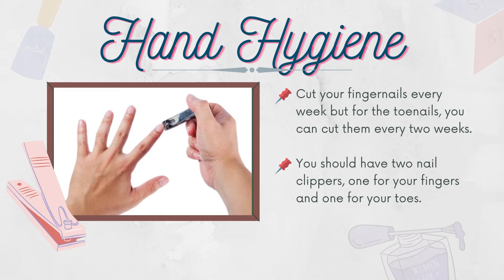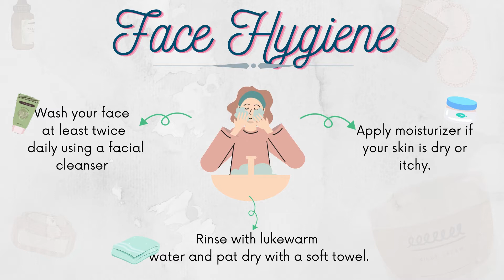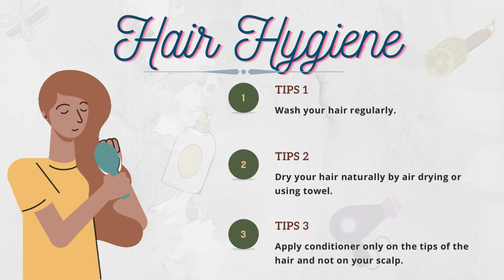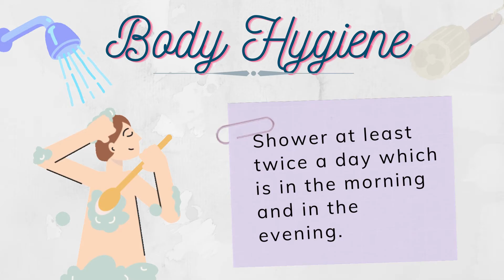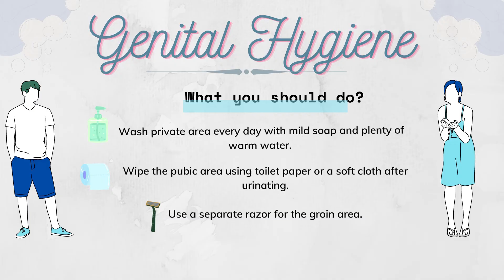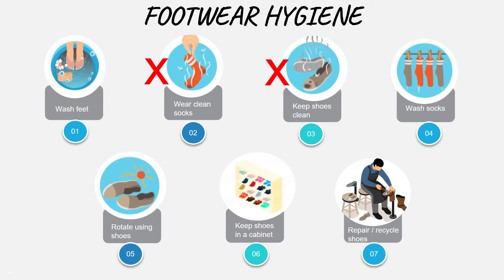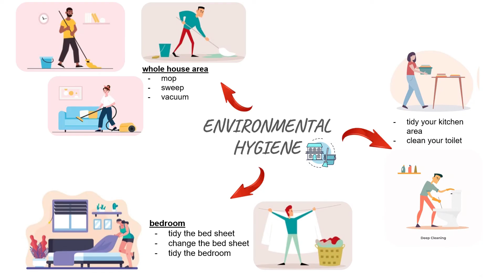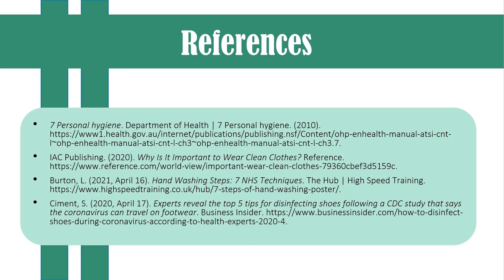PERSONAL HYGIENE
Virtual Inspired Pharmacy Program (VIPP) 2021. Below is the list of unfamiliar terms and their explanations:

Germs: A microorganism which causes disease
Lukewarm: Moderately warm
Plaque: A sticky film deposit on teeth in which bacteria multiply
Tartar: Hard calcified deposit that forms on the teeth that cause teeth to decay
Exfoliate: Washing or rubbing to remove dead skin cells